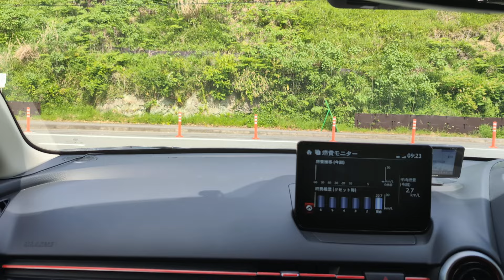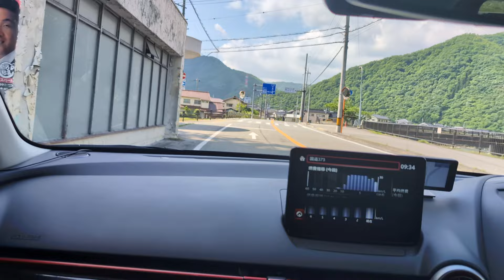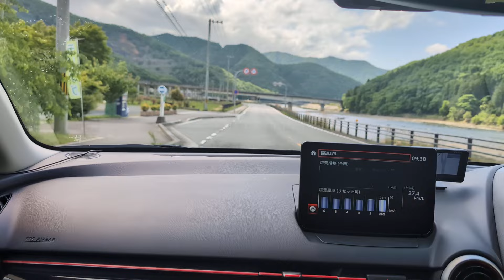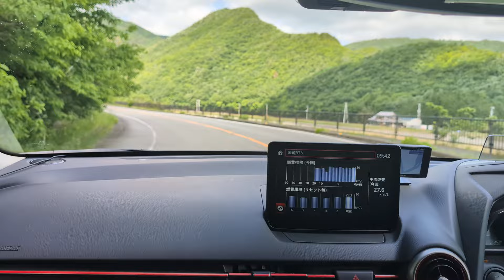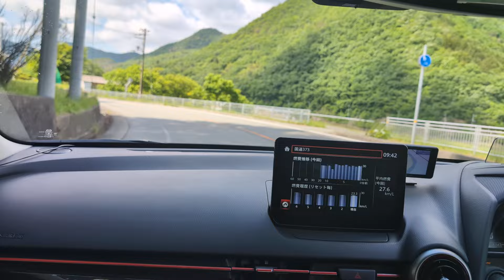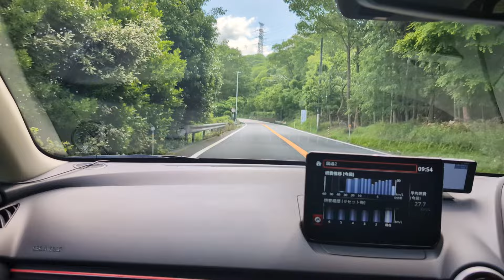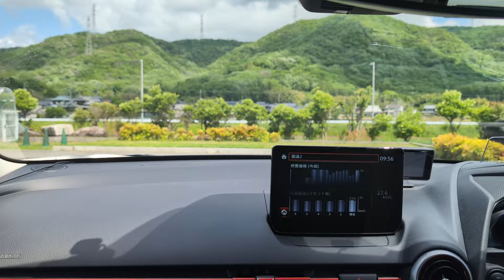GW明けの燃費計測【Mazda2】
ちょっと遠征中に気になることがあったので、いつもの道で燃費計測ドライブ